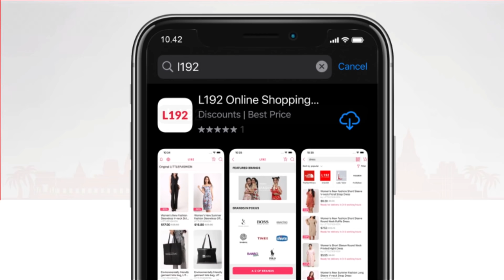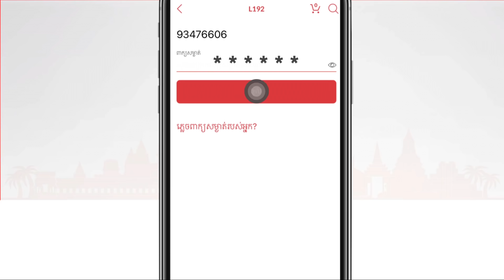ជីវិតកូនអ្នកមាន រឿង ស្នេហាក្នុងវ័យសិក្សា ភាគ ១៤ Loving during study Episode 14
App L192 ៖ ជាកម្មវិធីទូរសព្ទ័ដៃ លក់ទំនិញ អនឡាញធំជាងគេនៅប្រទេសកម្ពុជា ដែលមានលក់ទំនិញ គ្រប់ប្រភេទ រាប់លានមុខ ជាមួយការបញ្ចុះតម្លៃពិសេសជាច្រើន ព្រមទាំងមានសេវាកម្មដឹកជញ្ជូន រហ័សទាន់ចិត្ត 25 ខេត្តក្រុង។ កាន់តែពិសេសជាងនេះទៅទៀត​ រាល់ការចំណាយទាំងអស់ នឹងទទួលបានពិន្ទុសន្សំ ដើម្បីមានឱកាសឈ្នះរង្វាន់យ៉ាងច្រើនសន្ធឹកសន្ធាប់ រាប់ម៉ឺនដុល្លារជារៀងរាល់ថ្ងៃ។

App L192, លក់ទំនិញ គ្រប់ប្រភេទ រាប់លានមុខ ដឹកជញ្ជូនដល់ទីកន្លែង គ្រប់ខេត្តក្រុង